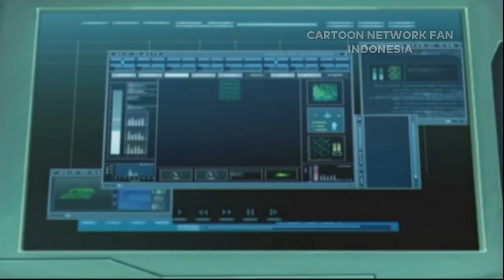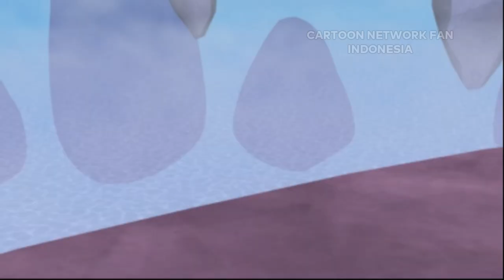CODE LYOKO : Quest for Infinity (PS2/PSP/Wii) Walkthrough #17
Direkam menggunakan NVIDIA GeForce Experience dengan settingan video 1080p 60 FPS. Game ini dimainkan menggunakan PCSX2 1.4.0. Tersedia di Playstation 2, Playstation Portable, dan Nintendo Wii.

TENTANG

Cartoon Network Fan Indonesia adalah tempat para penggemar dari Cartoon Network berkumpul (diantaranya The Amazing World of Gumball, We Bare Bears, The Powerpuff Girls, Ben 10, Steven Universe, dan Adventure Time). Beragam klip episode yang lucu, keren, informatif serta mendidik semuanya ada di sini.